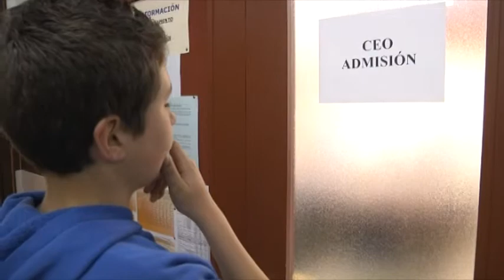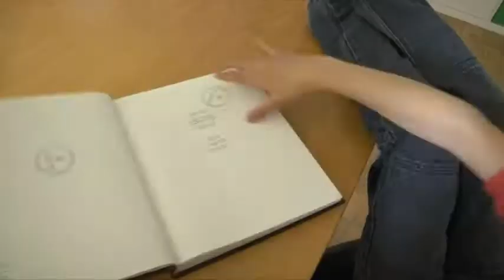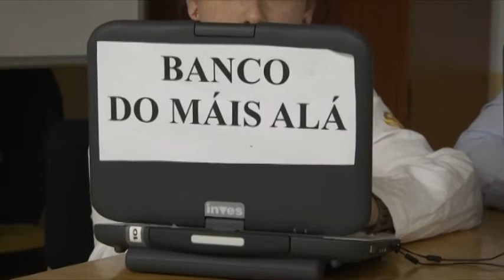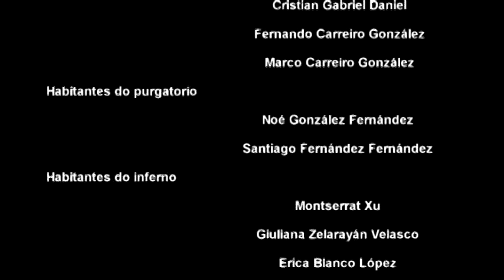Curtametraxe gañadora do IES Val do Asma Os problemas de Nico 18 06 2013